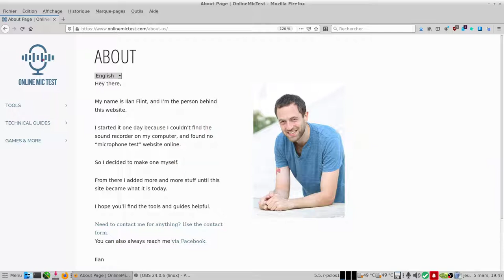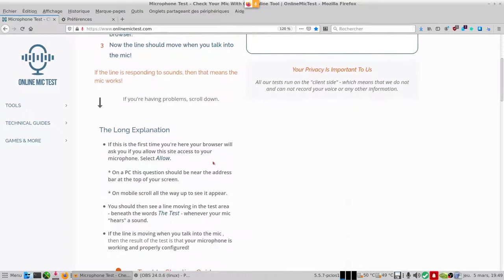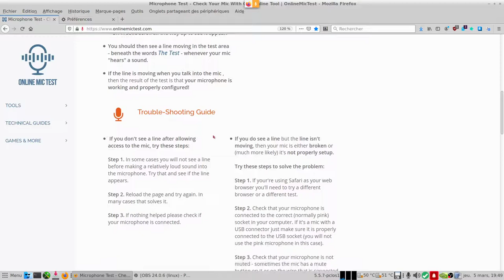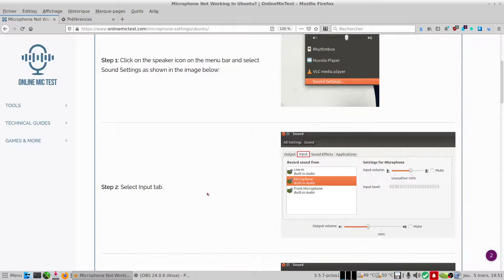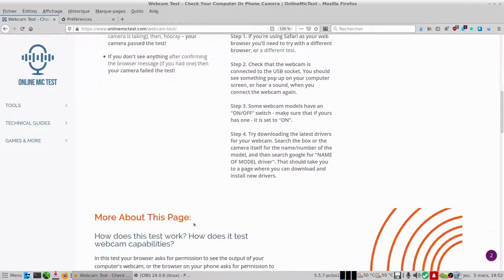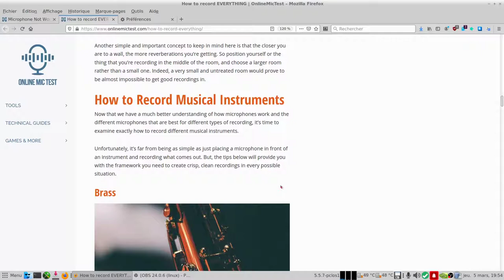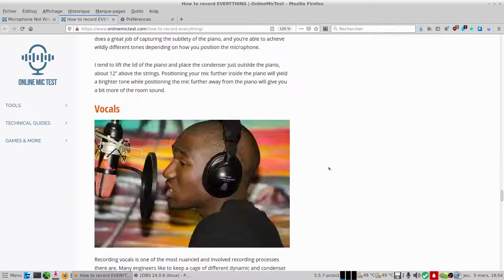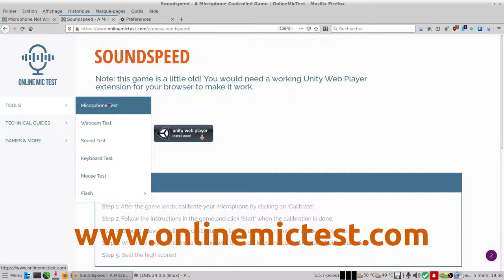Onlinemictest pour configurer en ligne : microphone webcam souris clavier...etc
Le problème est-il matériel ou logiciel ?!?
C'est une sorte de guide de configuration en ligne pour Windows, Mac OS X, Linux.